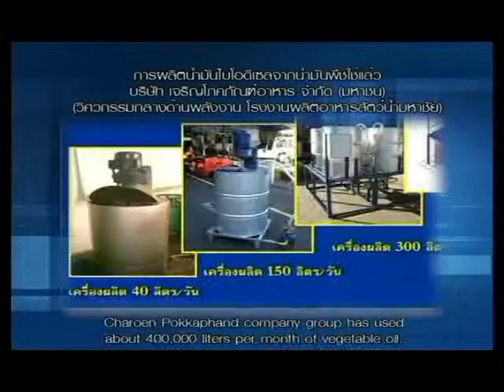บริษัท เจริญโภคภัณฑ์อาหาร จำกัด (มหาชน)